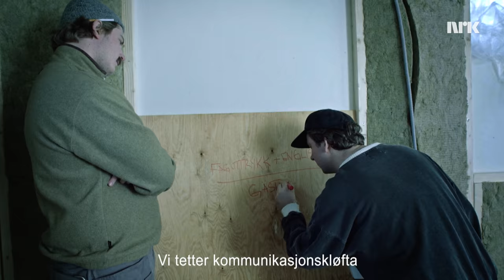Kvelertak feat. Martin og Mikkelsen - Haand Verk Norsk! (MUSIKKVIDEO) | Martin og Mikkelsen S1E1